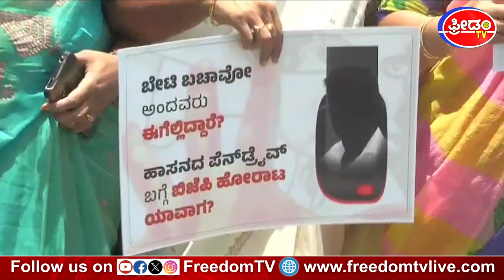ಲುಚ್ಚಾ ಕೆಲಸ ಮಾಡಿದ ಪ್ರಜ್ವಲ್​ಗೆ ಧಿಕ್ಕಾರ.. I Pendrive